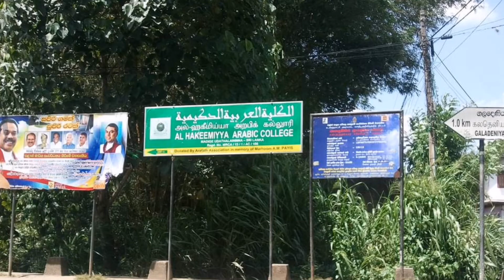Free for editing udathalawinna WhatsApp status | AMC rapper song